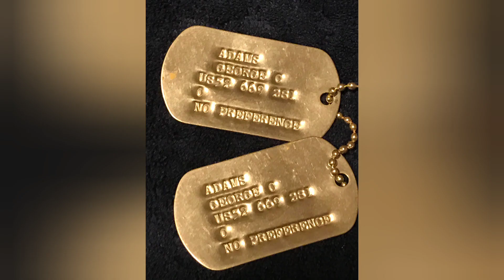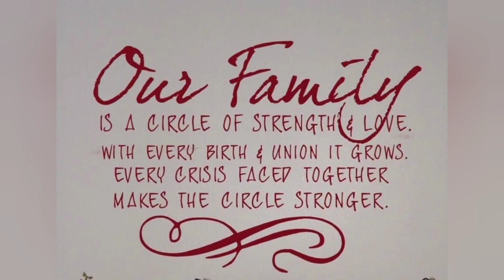In loving memory of George Curtis Adams